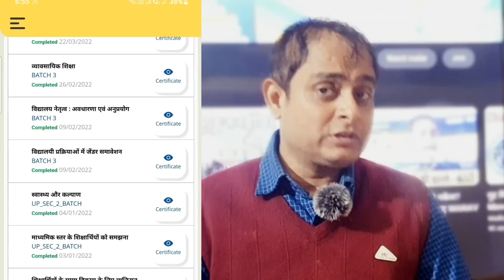शिक्षकों और कर्मचारियों के सर्विस बुक अब ऑनलाइन होंगे | निष्ठा ट्रेनिंग और अवकाश को लेकर बड़ी खबर